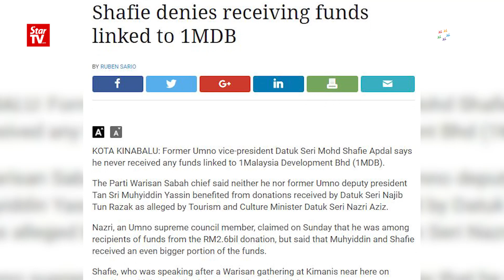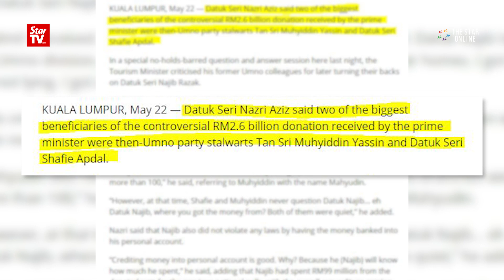Muhyiddin denies receiving 1MDB-linked funds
The former deputy prime minister Tan Sri Muhyiddin Yassin has refuted claims by Tourism and Culture Minister Datuk Seri Nazri Aziz that he received funds related to 1Malaysia Development Bhd (1MDB).
Parti Pribumi Bersatu Malaysia president, denied receiving a single sen from the RM2.6bil donation.